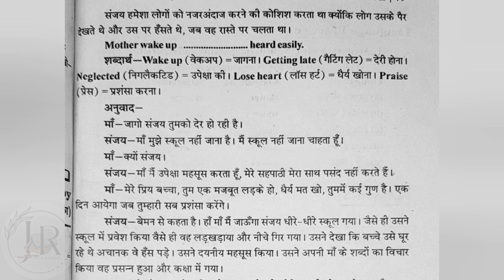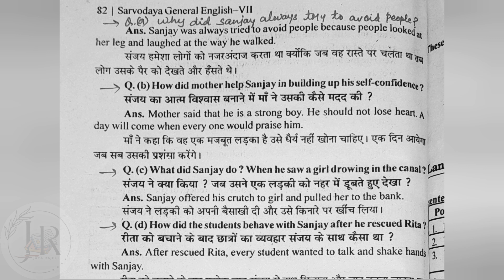Sanjay The Brave Boy |हिन्दी अनुवाद व प्रश्नोत्तर (ENGLISH READER 7) ||CLASS 7 |JAYA RAJPUT